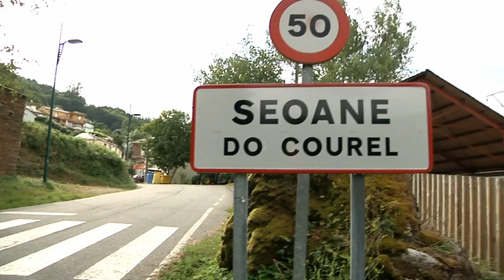Seoane do Courel